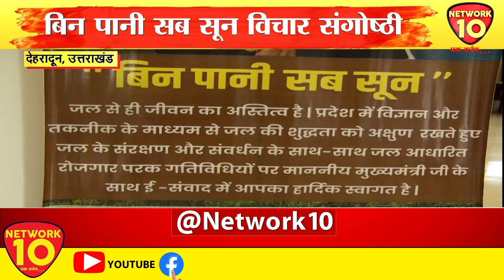UK || जल संरक्षण कार्यक्रम में शामिल हुए CM धामी || Network10